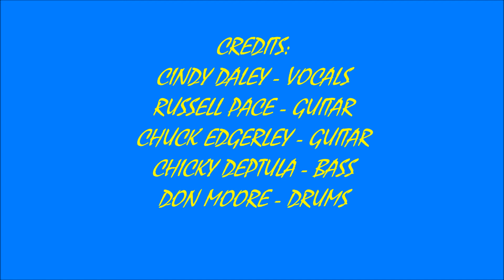2022 #53 - ROCKY ROCKWOODS SUNDAY JAM #3 - ALL RIGHT NOW - CINDY DALEY & FRIENDS (4/10/2022)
LIVE 2022 #53 - ROCKY ROCKWOOD'S SUNDAY JAM SOUNDS #3 ! ! ! !    ALL RIGHT NOW  - CINDY DALEY & FRIENDS ! ! ! !   RECORDED LIVE AT PLAYER'S SPORTS BAR IN ROCKVILLE, MA. ON SUNDAY APRIL 10, 2022.